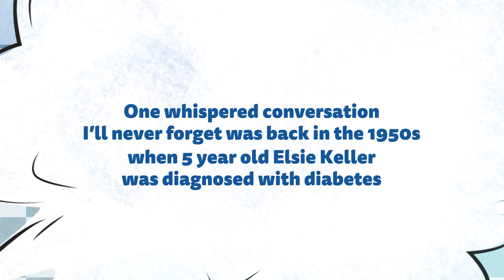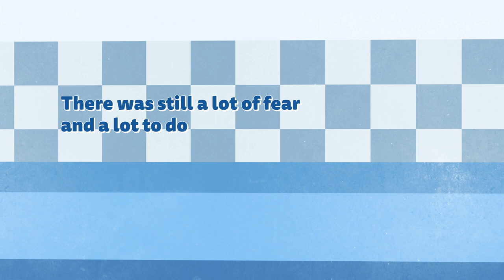Keller Family Kettle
In 1944, John and Dorothy Keller received a kettle as a wedding gift. Since then, this kettle has been the heart of the family; providing warmth, comfort and support. Comfort was certainly needed when their daughter, Elsie, was diagnosed with diabetes. From that day on, everything changed. Including the kettle’s purpose.
“I was still used to make tea, but I also became a life-saving tool.”
“Elsie filled me with water and set me on the stove. I’d become used to these tasks as they took place multiple times a day. Once boiling, she carefully placed the glass syringe and long needle into the bubbling water for sterilisation.”
Thankfully, many advances have come about in Elsie’s lifetime. She has gone from boiling glass vials in the kettle to using an insulin pump.
At Diabetes NSW&ACT, we provide programs, services and information to help everyone affected by diabetes to live their best lives. From the “As1 Diabetes Kits” given to all families when their child is diagnosed with type 1 diabetes, to the carer training workshops available to extended families so they have the confidence to babysit and manage the diabetes of children in their care.
We can’t do these things without your support.
Please make a bequest that is life-changing. Your support is needed for the thousands of families living with the challenging ups and downs of diabetes every day.